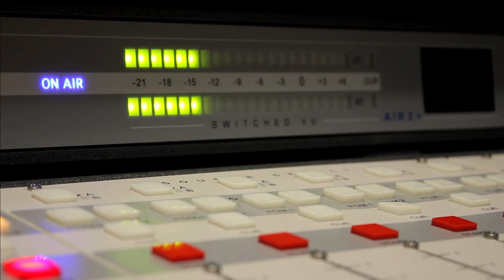Alive90 5FM Radio Interview with Mario Beekes & Matthew Caruana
Listen as we discuss pornography and mental health